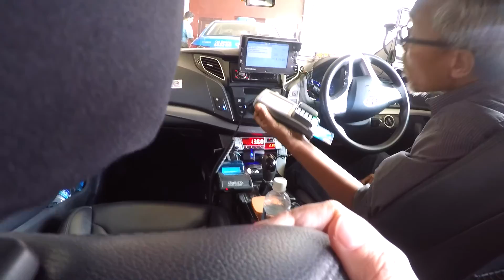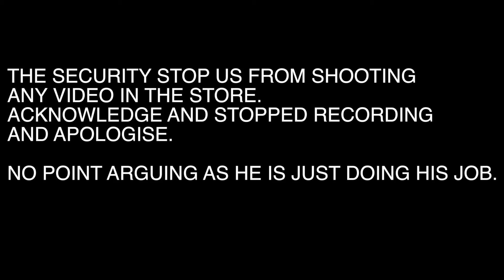BTS - NO VIDEO PLEASE!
Its the Mother In Law's birthday today!
Brought Aayan out to celebrate too!